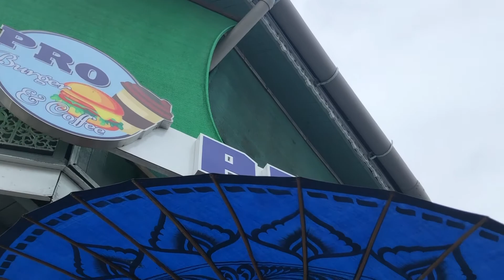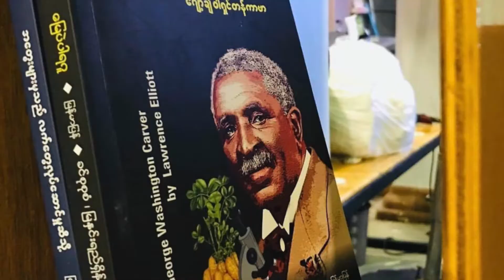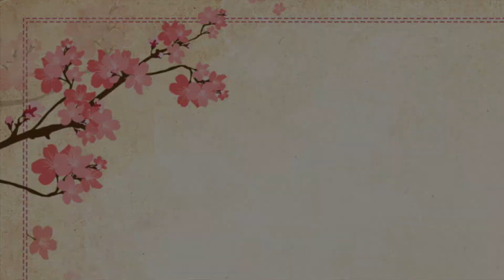Pro Burger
❤️PRPRO Burger& Coffee Shop(3)❤️

 😘Opening Ceremany😘

 For our dear customers, for those who want to enjoy a wide range of foods such as burgers 🍔 coffee 🍕 pizza 🍕 Pepsi🥤 etc...⏳ ⏳ ⏳ ❤ ❤ ❤ ❤ ❤ ❤ ❤ ❤ ❤ ❤ ❤

 Thanks to the constant encouragement of our dear customers, PRO Burger, formerly known as the Food Stall, now has a gorgeous and clean restaurant look.
 PRO Burger & Coffee has been transformed into the third 📍

 For those who want to see more food and order to their heart's content

 location: 👉No. (35), Corner of Niban Road and Baho Si Road, Myotwin Qt,Dawei.

 You can come and support PRO Burger & Coffee Branch 🥳🥳

 🙏🙏🙏 Old friends, new friends, all guests at PRO Burger & Coffee Shop (3)
 👉We would like to inform you that you can start ordering as you like from. 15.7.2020 at 5:00 PM 😘😘😘